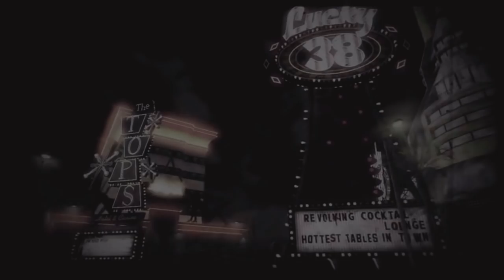Fallout: New Vegas | Part 1 "It Begins..."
in this Fallout New Vegas gameplay walkthrough goldy wanders the wasteland

Fallout: New Vegas is a 2010 action role-playing game developed by Obsidian Entertainment and published by Bethesda Softworks. It was released for Microsoft Windows, PlayStation 3, and Xbox 360.